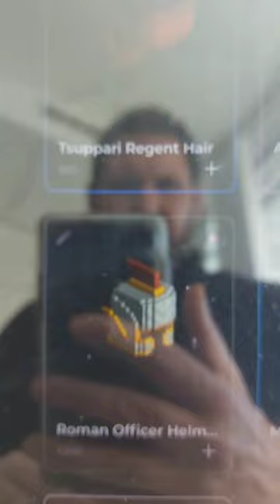3 easy ways to earn money in the metaverse. For beginners. tiktok Sidehustle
🌟Learn how to profit with NFT'S in my FREE report "25 Popular Tiktok Side Hustles Graded"

👉Start A Profitable Online Business Selling Other People's Products, Even If You Have Nothing To Sell...